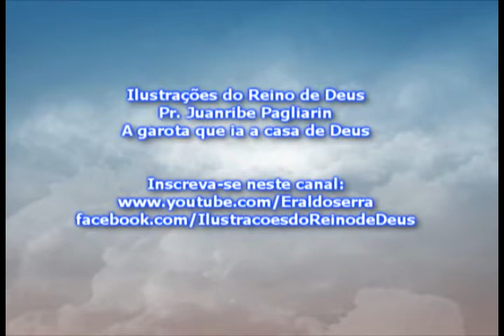A garota que ia a casa de Deus - Pr Juanribe Pagliarin